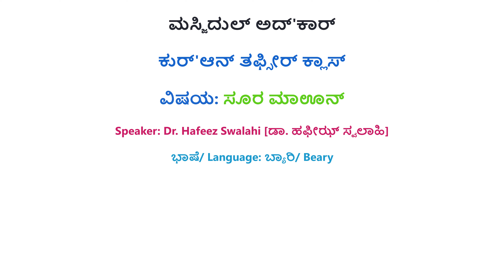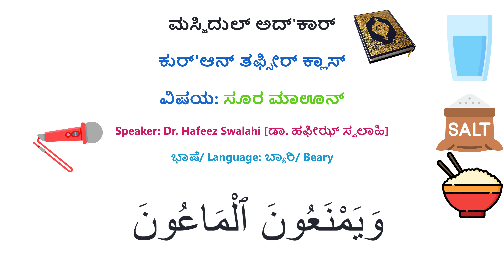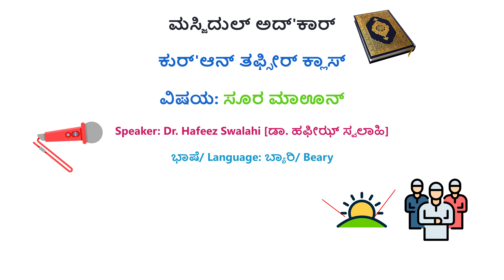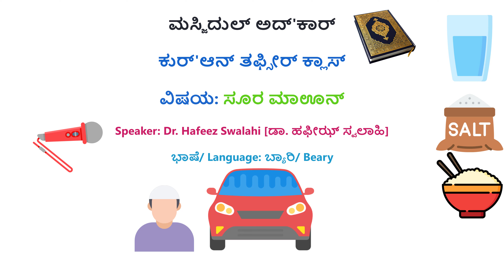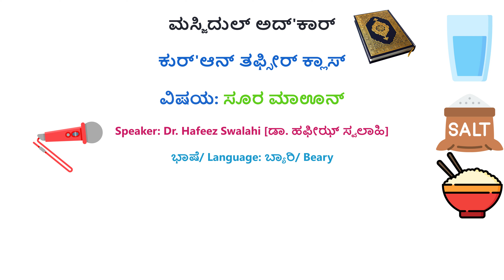ಸೂರ ಮಾಊನ್, ಡಾ. ಹಫೀಝ್ ಸ್ವಲಾಹಿ, ಮಸ್ಜಿದುಲ್ ಅದ್'ಕಾರ್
ಸೂರ ಮಾಊನ್, ಅಲ್ ಮಾಊನ್, (ಪರೋಪಕಾರಿ ವಸ್ತುಗಳು), (Surah Maun)

أَرَءَيْتَ ٱلَّذِى يُكَذِّبُ بِٱلدِّينِ
فَذَٰلِكَ ٱلَّذِى يَدُعُّ ٱلْيَتِيمَ
وَلَا يَحُضُّ عَلَىٰ طَعَامِ ٱلْمِسْكِينِ
فَوَيْلٌۭ لِّلْمُصَلِّينَ
ٱلَّذِينَ هُمْ عَن صَلَاتِهِمْ سَاهُونَ
ٱلَّذِينَ هُمْ يُرَآءُونَ
وَيَمْنَعُونَ ٱلْمَاعُونَ

1. ಧರ್ಮವನ್ನು ಸುಳ್ಳಾಗಿಸುವವನು ಯಾರೆಂದು ತಾವು ಕಂಡಿರುವಿರಾ?
2-3. ಅವನು ತಬ್ಬಲಿಯನ್ನು ಅಟ್ಟುವವನು ಮತ್ತು ಬಡವನ ಅನ್ನದ ವಿಷಯದಲ್ಲಿ ಪ್ರೇರಣೆ ನೀಡದವನಾಗಿರುವನು.
4-7. ತಮ್ಮ ನಮಾಝ್'ಗಳ ಬಗ್ಗೆ ಅಲಕ್ಷ್ಯರಾಗಿರುವ, ಜನರಿಗೆ ತೋರಿಸುವುದಕ್ಕಾಗಿ ಕರ್ಮವೆಸಗುವ ಮತ್ತು ಪರೋಪಕಾರಿ ವಸ್ತುಗಳನ್ನು ತಡೆದಿರಿಸುವವರಾಗಿರುವ ನಮಾಝ್ ನಿರ್ವಹಿಸುವವರಿಗೆ ನಾಶವಿದೆ.
[ಕುರಾನ್, 107, 1-7]

Have you seen the one who denies the ˹final˺ Judgment?
That is the one who repulses the orphan,
and does not encourage the feeding of the poor.
So woe to those ˹hypocrites˺ who pray
yet are unmindful of their prayers;
those who ˹only˺ show off,
and refuse to give ˹even the simplest˺ aid.